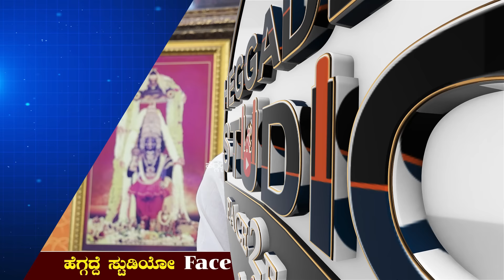'3 ಬಾರಿ ಕೃಷ್ಣ' ಅಂದ್ರೆ ಇಷ್ಟೊಂದು ಲಾಭವಿದ್ಯಾ!? - ಆಚಾರ್ಯರ ಮಾತನ್ನೊಮ್ಮೆ ಕೇಳಿ | Shree Krishna Story|Heggadde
'3 ಬಾರಿ ಕೃಷ್ಣ' ಅಂದ್ರೆ ಇಷ್ಟೊಂದು ಲಾಭವಿದ್ಯಾ!? - ಆಚಾರ್ಯರ ಮಾತನ್ನೊಮ್ಮೆ ಕೇಳಿ | Shree Krishna Story | Prashanth Bharghav Acharya Pravachana Epi 02 | Heggadde Studio